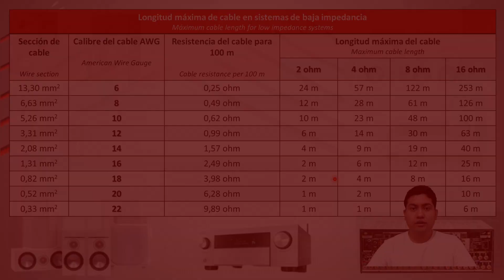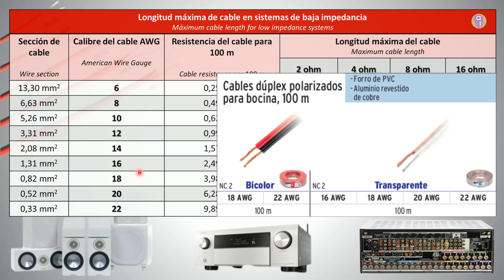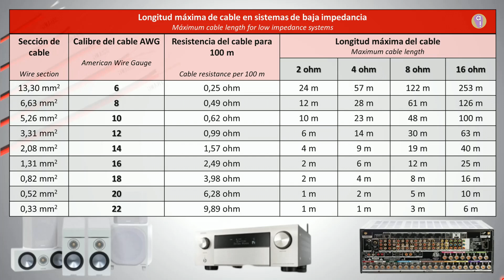Selección de Calibre de CABLE para bocinas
En este video aprenderemos a seleccionar cable adecuado para conectar nuestras bocinas.

ÍNDICE:
[00:00] Recomendaciones.
[00:32] Selección de cable para bocinas.